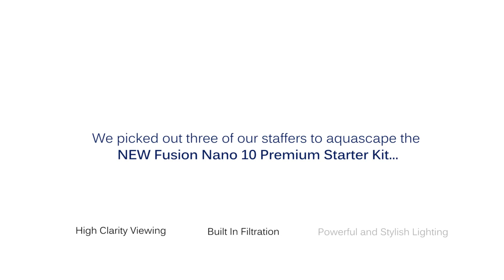Innovative Marine Fusion Nano 10 Premium Starter Kit Aquarium Build.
We took three hobbyist and had them scape the NEW Fusion Nano 10 Premium starter kit. Experience ranging from 0-12 years. Let's see what they come up with.